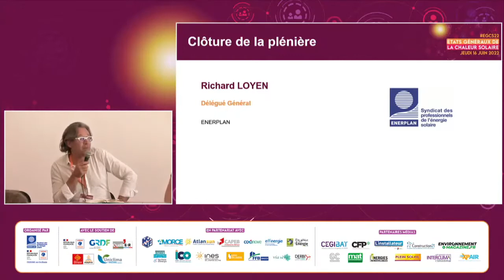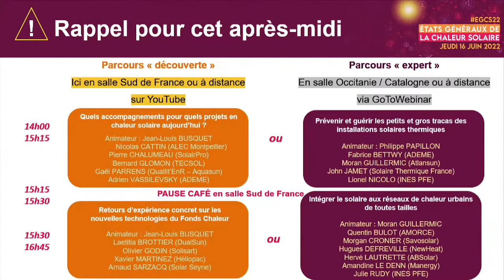5 Cloture de la Plénière EGCS 2022